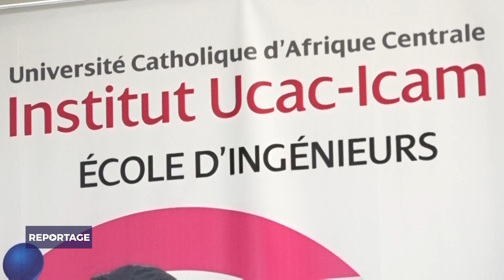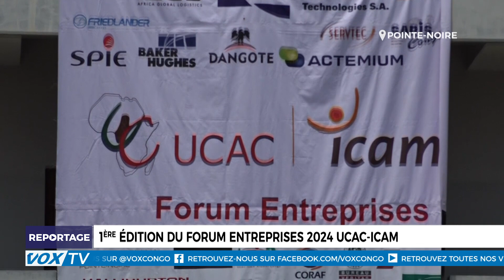UCAC ICAM : Forum Entreprises 2024, une première édition prometteuse